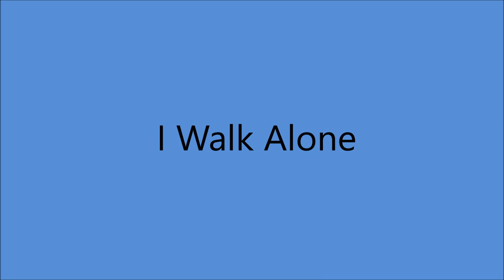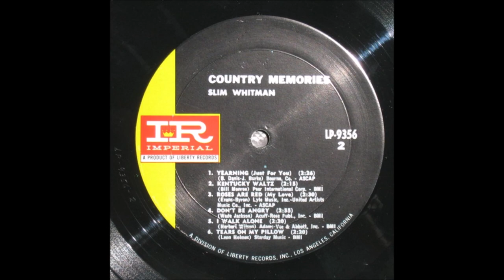Slim Whitman - I Walk Alone [c.1967].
[Written by  Herbert W. Wilson]
          1st. Performed 1944  on A Radio Show
  by Charlie Monroe and The Kentucky Pardners
1st. Recorded 9 July 1945
  by Eddy Arnold and his Tennessee Plowboys

Issued  on  LP " Country Memories"

1957  Joined the Grand Ole Opry
1968  Country Music Hall of Fame MUSEUM
                'Walkway of Stars"
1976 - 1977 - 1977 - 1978